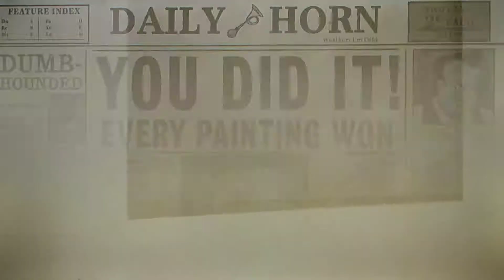Cat Burglar: The Full Guggenheim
This ending has a bit of an Steven Spielberg vibe when Rowdy's soul talk about the painting